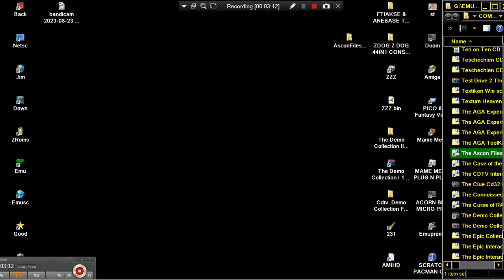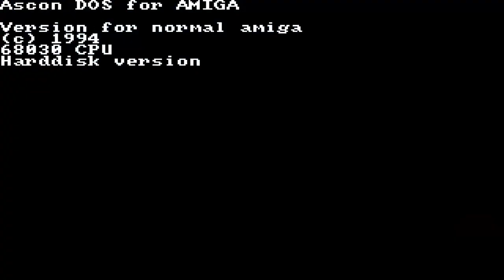AMIGA CD The Ascon Files ATTRACT MODE & On the Ball World Cup Edition PROBLEM 1994 CDTV CD TV CD32